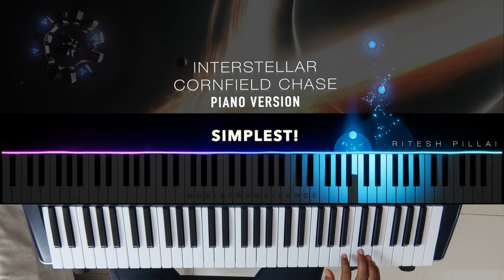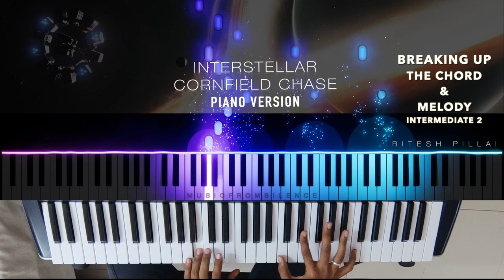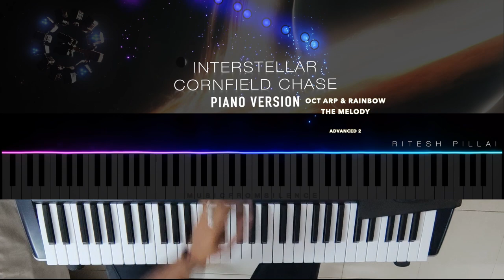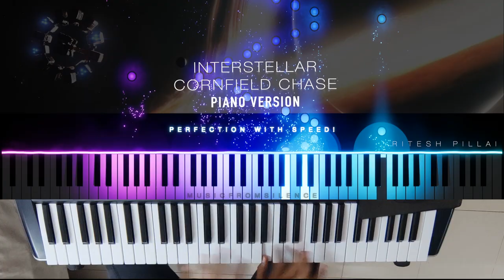Interstellar Soundtrack | Cornfield Chase | Watch & Learn | Music from Silence